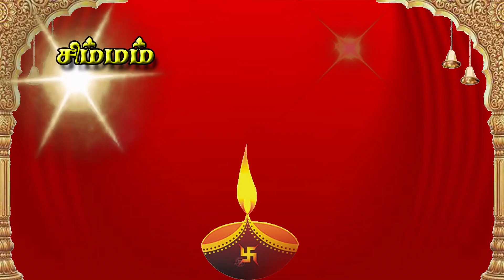October Month Rasi Palan 2021 | சிம்ம ராசி பலன் | Simma Rasi Palan | அக்டோபர் மாத ராசி பலன்